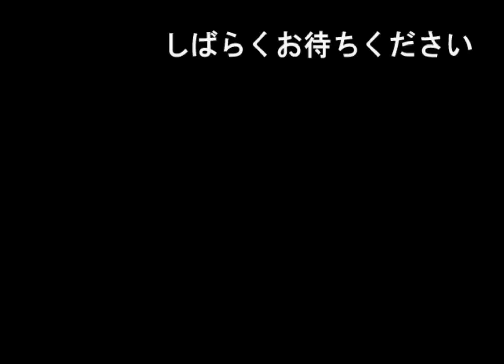Bouken Shounen Club Gahou Gameplay {PS2} {HD 1080p}